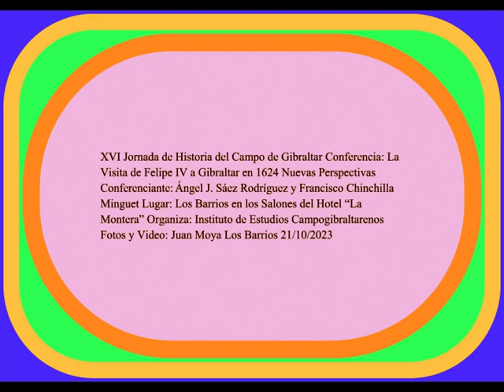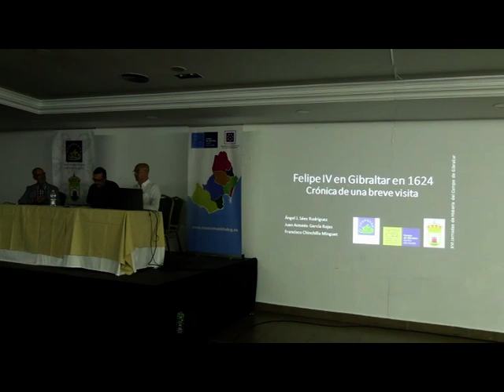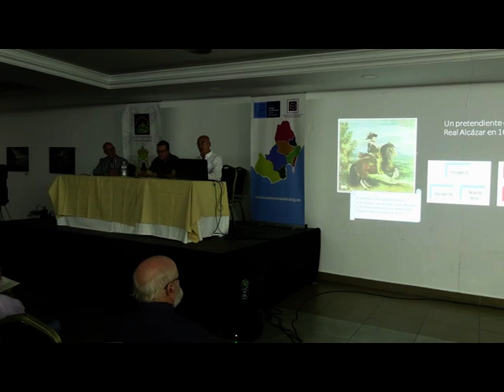XVI Jornada de Historia Orador: Ángel J. Sáez Rodríguez Video: Juan Moya Los Barrios 21/10/2023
XVI Jornada de Historia del Campo de Gibraltar Conferencia: La Visita de Felipe IV a Gibraltar en 1624 Nuevas Perspectivas Conferenciante: Ángel J. Sáez Rodríguez y Francisco Chinchilla Minguet Lugar: Los Barrios en los Salones del Hotel “La Montera” Organiza: Instituto de Estudios Campogibraltarenos Fotos y Video: Juan Moya Los Barrios 21/10/2023